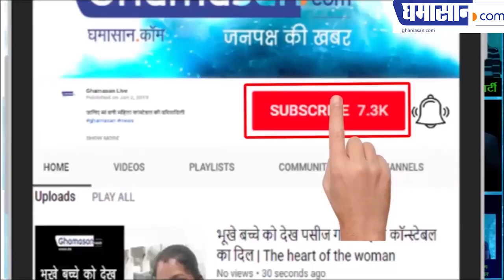निकोल फारिया का बिकनी अवतार